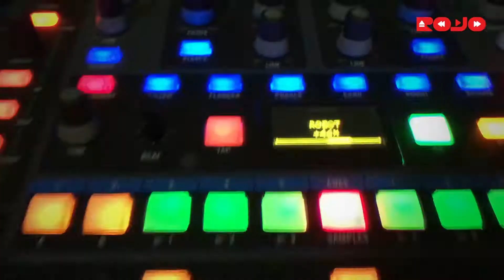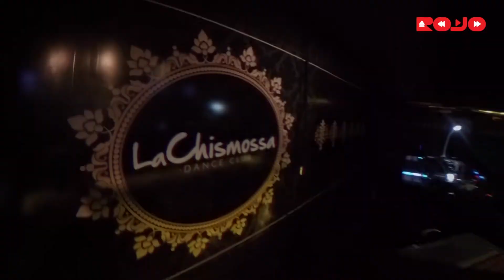DJ ROJO EN LA CHIMOSSA - VIDEO PROMO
Aqui les comparto un poco de mi trabajo un sabado por la noche!